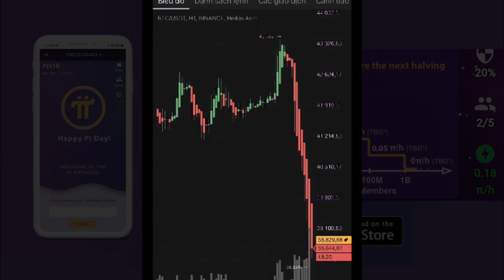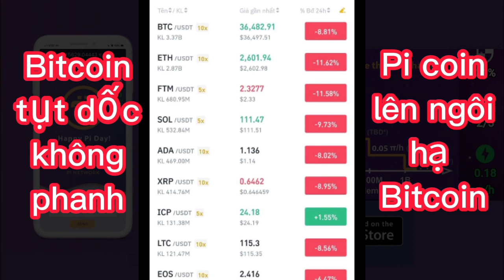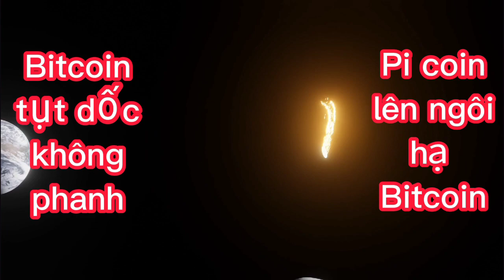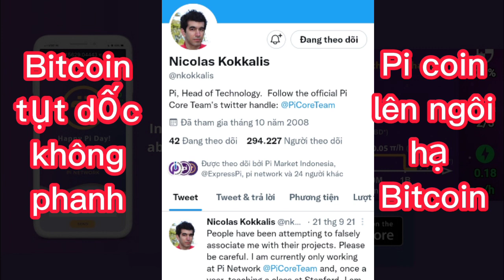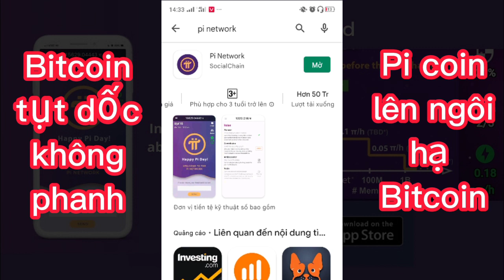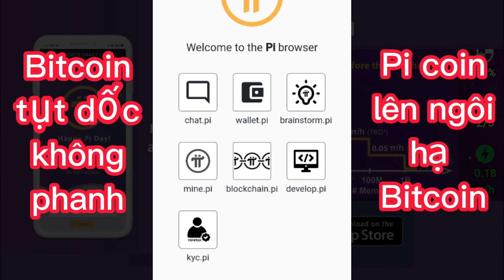Bitcoin tụt dốc không phanh | Pi Network lên ngôi như dự đoán| Trẻ em dùng giấy khai sinh có thể KYC